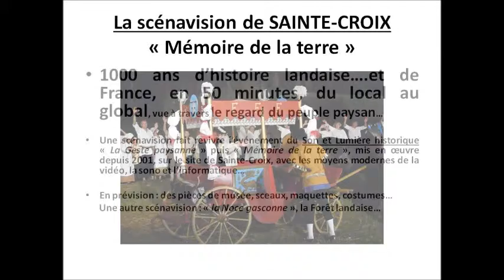Scénavision "Mémoire de la Terre"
L’association «VisionCultures» en collaboration avec l’association des Amis de Sainte-Croix, ont remonté le cours de 1000 ans de l’histoire des Landes et de France vue à travers le regard du peuple paysan.
En 50 minutes, une scénavision, avec les moyens techniques modernes vidéo, sono, informatique, vous fait revivre sur deux écrans le son et lumière "Mémoire de la terre" mis en oeuvre depuis 2001 sur le site de Sainte Croix, en y apportant un éclairage historique basé sur des documents et des échanges entre les acteurs et un "passeur d'histoire".